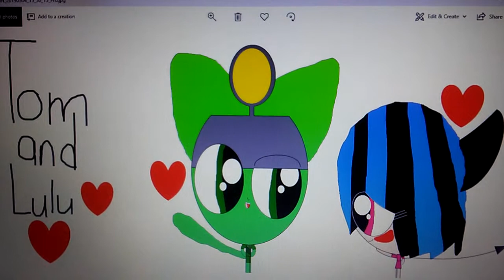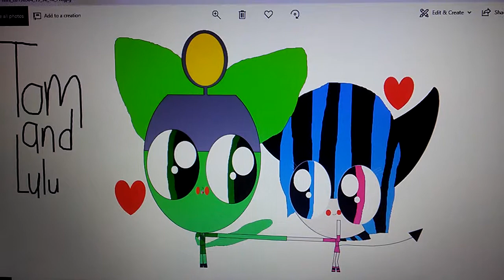HTF Camryn and Lulu Step Sisters for Ever/Tom and Lulu/Lulu Loves Tom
HTF Camryn and Lulu Step Sisters For Ever/Tom and Lulu

Green-Camryn the Soldier Bear and the Power of Love❤Only Child/Flippy's Daughter

Dark Green-Tom the Soldier and the Good Friend and the Power of Punch in the Face 👊 Only Child/Sneaky's Son

Lulu the Demon/King Dice and Devil's Daughter/Camryn's Sister

Tom and Lulu in Love/Lulu Loves Tom/Tom x Lulu

This Song from Lady Gaga/Monster Song